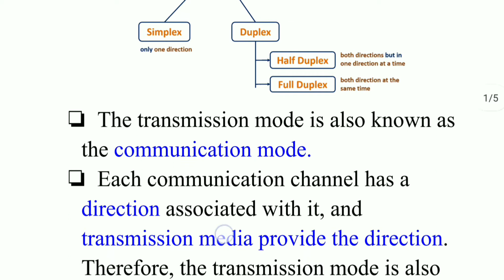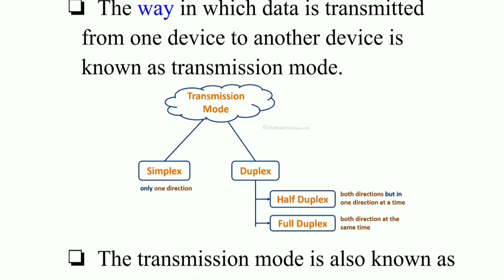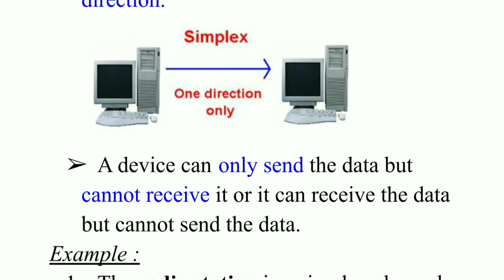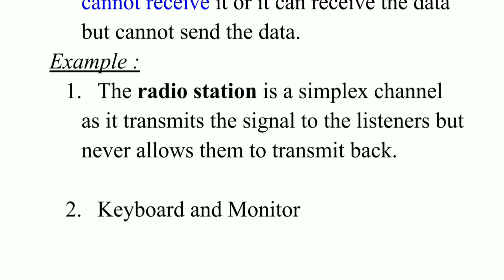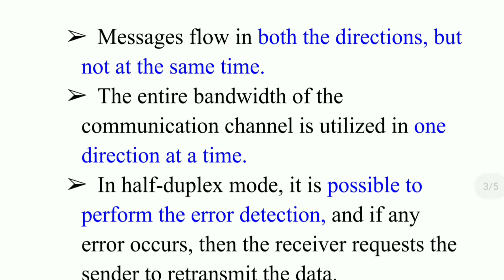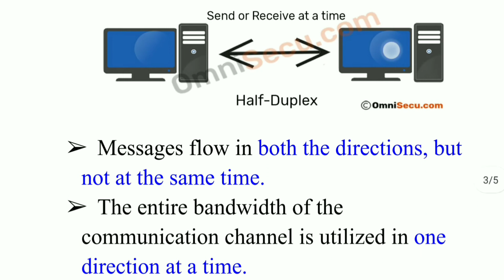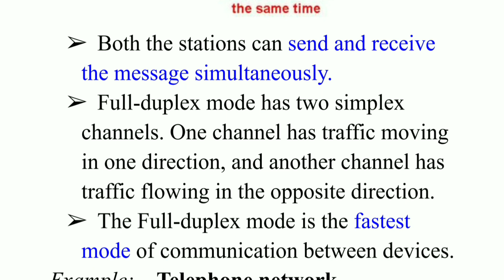Transmission Modes in computer networks - Simplex, Half duplex, Full Duplex... tamil